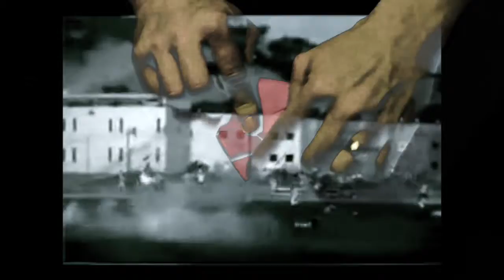Denny Hecker Dixie Cup / I'll Remember You - Skid Row Cover/Song Correction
The Denny Hecker Dixie Cup project is the most poignant and sensitive music endeavor ever attempted. It aims to shed light on music that was "incorrectly" recorded by the original artist(s) due to lack of attention or talent. These songs were consequently re-sorted in attempts to find the correct mood, tempo and quality originally intended by the almighty when the seed was placed within the mind of the incompetent artist. The end product serves as crafted message sent to the originator of the song simply stating "you're welcome”.